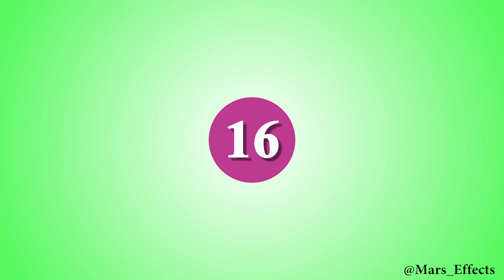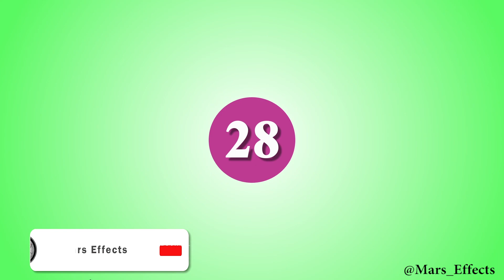Top 30 new green screen transitions pack download free | transition green screen pack no copyright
Top 30 new green screen transitions pack download free 2020  |transition green screen pack no copyright

Hi Astronaut,
Welcome to Mars,
Here I Introduce u new green screen effects pack” Top 30 new green screen transitions pack download free 2020  |transition green screen pack no copyright”.let’s make pro looking videos by using this transition green screen pack.This green screen transitions can use premiere pro , after effects, kinemaster or all green screen support softweres.All green screen  transitions are made by mars effects.you can use this green screen transitions for you videos.Download links are below.Enjoy with green screen transition effects.

L E T ‘ S   F L Y  T O  T H E  M A R S  ….